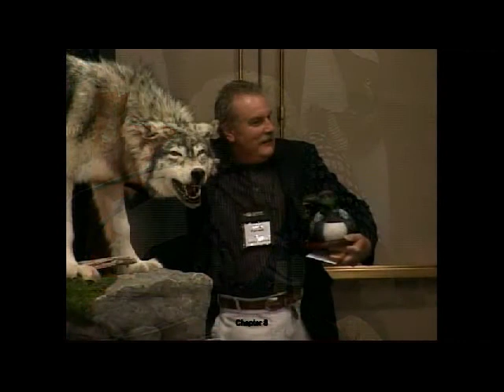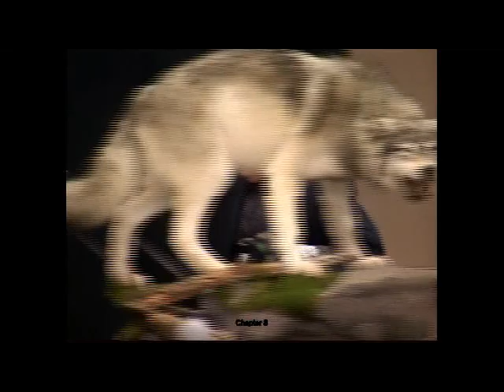Gail Shea presentation at 83rd OFAH Fish and Wildlife Conference in March, 2011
The Honourable Gail Shea, Minister of Fisheries and Oceans, spoke to delegates at the 83rd OFAH Fish and Wildlife Conference on March 18, 2011.